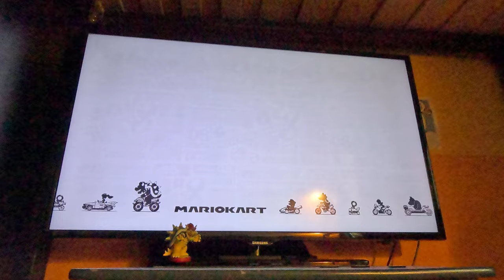(3 Star Rank!) Mario Kart 8 Deluxe - Flower Cup 100cc (4K60fps)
I decided I was going to do Grand Prix mode in the 12 standard cups of Mario Kart 8 Deluxe.